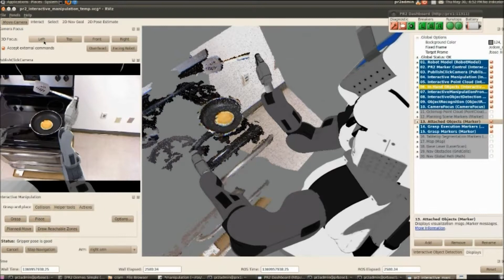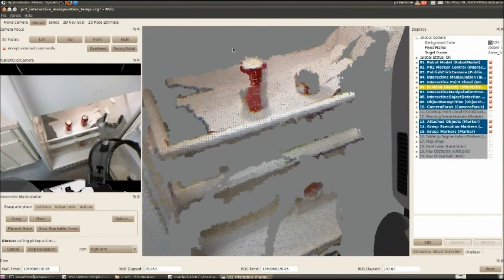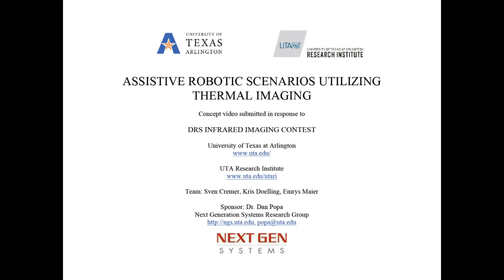Making Pancakes with Robots and Thermal Imaging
Assistive robotic scenarios utilizing thermal imaging

A concept video entry in the 2013 Student Infrared Imaging Competition sponsored by DRS Technologies Two goals of assistive robotics are to improve human performance in daily activities and facilitate independent living. Next generation home robots will need thermal information to perform tasks.  Students at UTARI are learning to use DRS Technologies' Tamarisk®320 thermal imaging camera with a PR2 robot to help out in the kitchen. The thermal camera allows the PR2 to "see" the temperature of its surroundings without cumbersome measurements. Some possible scenarios are

- deciding when a pancake is ready to be flipped
- finding out when a soup is starting to boil
- selecting the coldest soda in a fridge

Music: Daft Punk - Derezzed (Tron Legacy Soundtrack - NTEIBINT Remix)